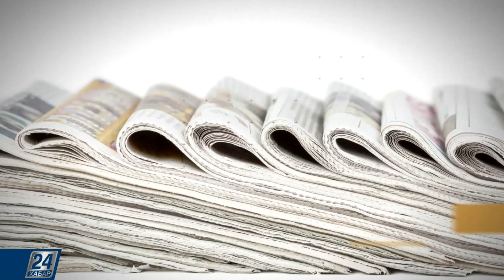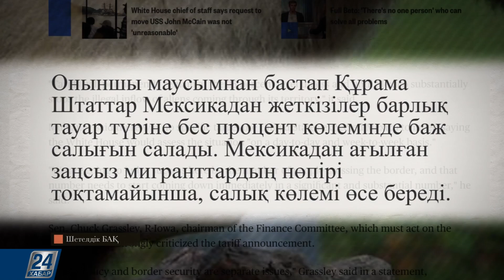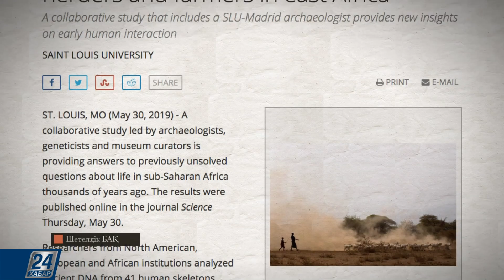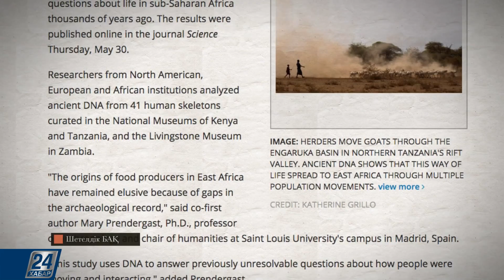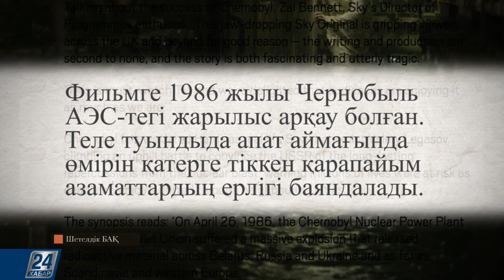Шетелдік БАҚ: шолу және талдау І 04.06.2019